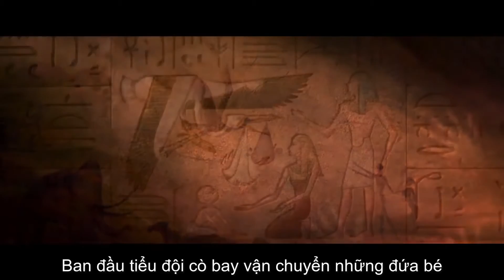(Official Trailer) TIỂU ĐỘI CÒ BAY (STORKS)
Trẻ con luôn luôn thắc mắc và đặt ra thật nhiều câu hỏi. Khi được hỏi rằng mình từ đâu sinh ra, câu trả lời hầu như đứa trẻ phương Tây nào cũng nhận được đó chính là do những chú cò mang đến. Warner Bros không cho đó là một câu nói đùa, mà khai thác nó thành một bộ phim hoạt hình thú vị về sự vận chuyển các em bé đến với từng gia đình. Tháng 9 này, một bộ phim hoạt hình hài hước, độc đáo về “dịch vụ vận chuyển em bé” mang tên STORKS sẽ được ra mắt các khán giả.